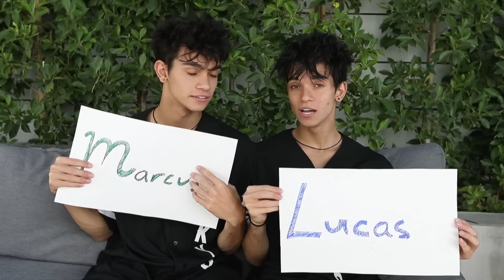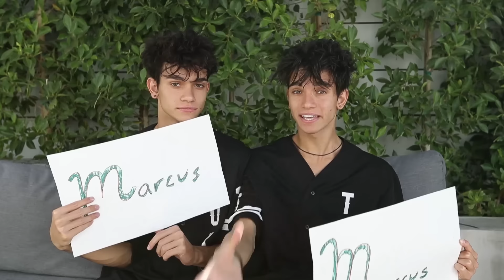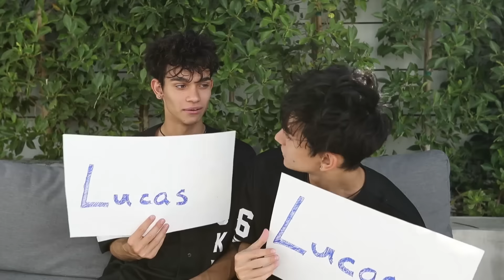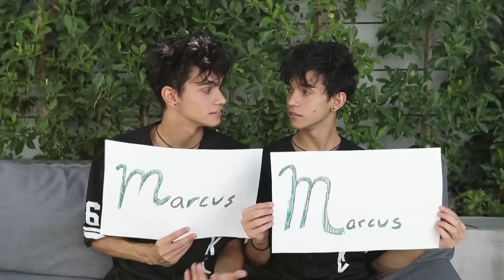WHO'S MOST LIKELY TO..?!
MOST LIKELY TO...

Find out who is most likely to.. IT'S FUNNY :)